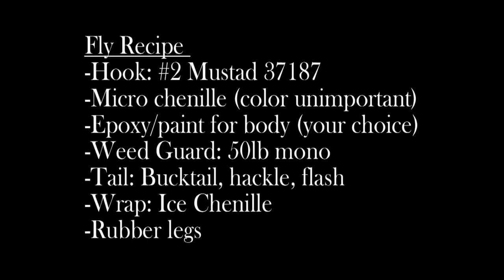Basswood Popper Part III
Part III of building a topwater bass popper from scratch using basswood.